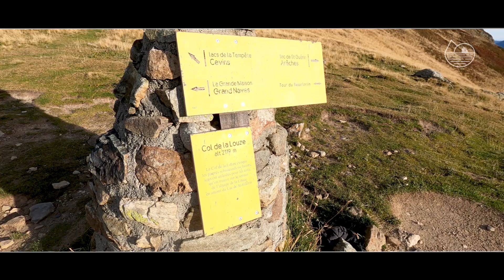ALTITUDE PECHE lac de montagne - Lacs de la Tempête 2022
Une belle journée en bonne compagnie autour de ces lacs que j'aime beaucoup. Quelle sérénité en fin de saison !